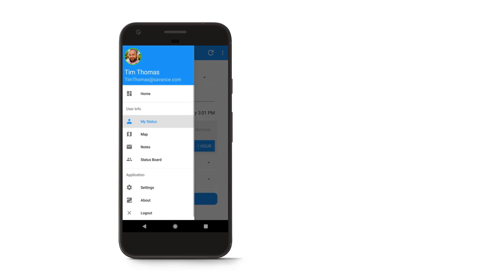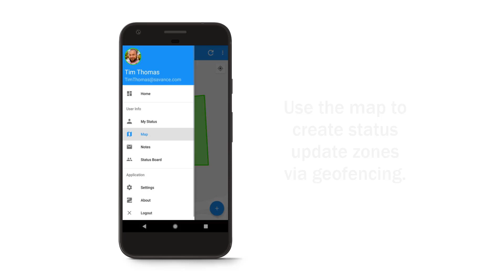EIOBoard User Training - Using the EIOBoard Mobile App